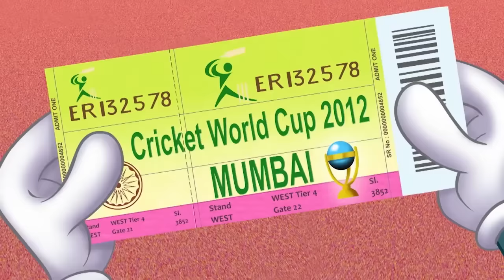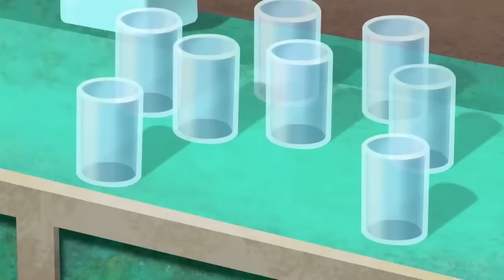हिंदी Oggy and the Cockroaches ✨🌸 DIWALI COMPILATION 🌸✨ Hindi Cartoons for Kids